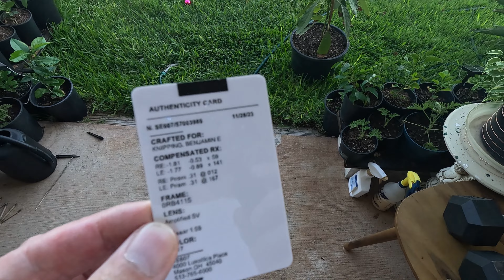Day 1844 USA Diary – Strand und neue Sonnenbrille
7. Dezember 2023
Sleepscore checken am Morgen,
letzter freier Tag,
ich muss mal wieder zum Meer,
Wetter schön heute,
Sand wird tatsächlich im Winter wieder angespült,
Earbuds mal am Strand ausprobiert,
tanken gehe ich doch nicht mehr,
meine neue Sonnenbrille kommt an – irgend etwas stimmt da nicht,
Zoom Meeting von Blue Hawaiian am Abend – interessant,
Schedule von morgen kommt raus – ich muss um 5 Uhr aufstehen,
Abendessen wie geplant,
alles vorbereiten für morgen,
letzte Worte….